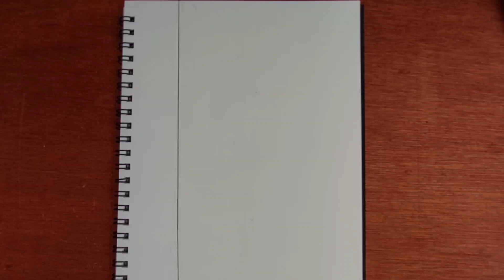How to draw pain akatsuki from naruto anime easy drawing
Music

Song: KEELA - SUN [Arcade Release]

Materials used
A5 sketch book
4B pencil

Unlock your artistic potential with our step-by-step drawing tutorials. Learn how to draw anything from a simple flower to a complex portrait with these easy-to-follow instructions 😉